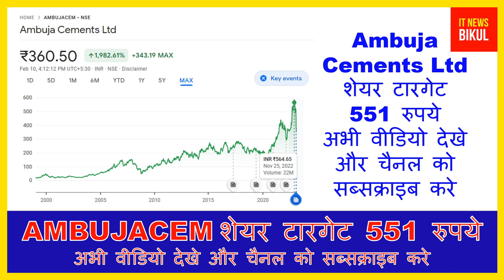AMBUJACEM - Ambuja Cements Ltd Stock Target | AMBUJACEM Share Latest News Today